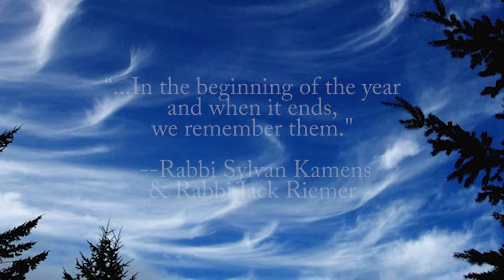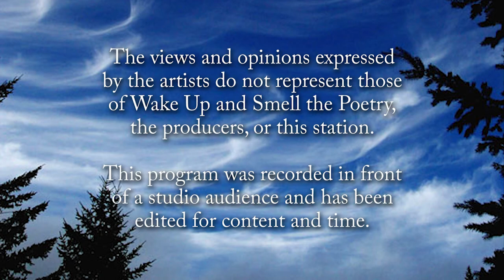Wake Up and Smell the Poetry: Anna Warrock